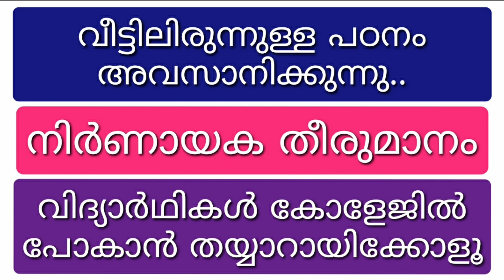College Reopening in Kerala|KTU Reopening Date 2020|വിദ്യാർഥികൾക്ക് കോളേജിൽ പോകാൻ സമയമായി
College Reopening Kerala Latest News
KTU Reopening date 2020
Latest University News
Latest Education News
Regular Class Starting date in Kerala
College Reopening date confirmed
University Class Starting date
KTU Regular Class Starting date
B.Tech Class Starting date in KTU
Engineering colleges under KTU begin Classes from December 28
BTech 7th Semester Class Starting date
School College Reopening date